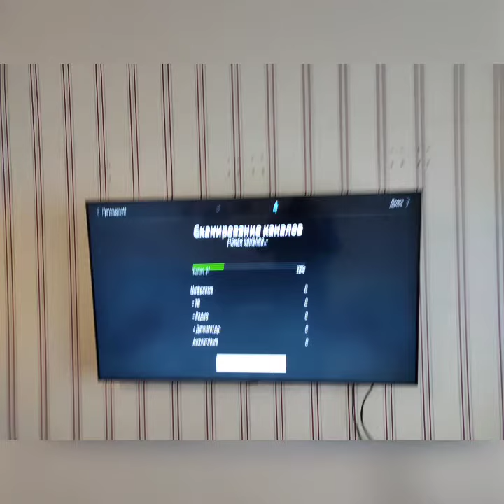Вот так мы вешаем телевизор .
Закрепление ТВ на стену. качество видео не очень,но суть понятна.
заказ мастера по т 9200363